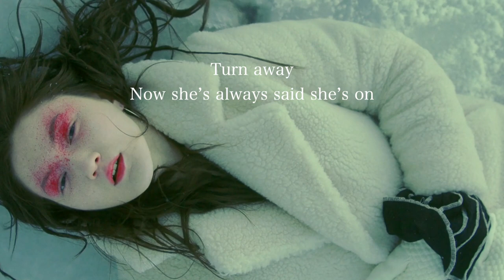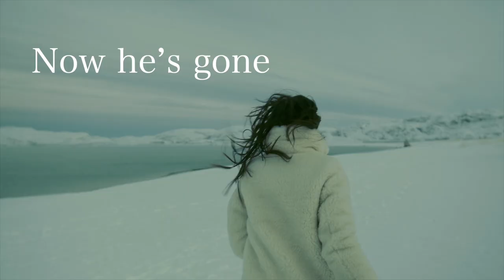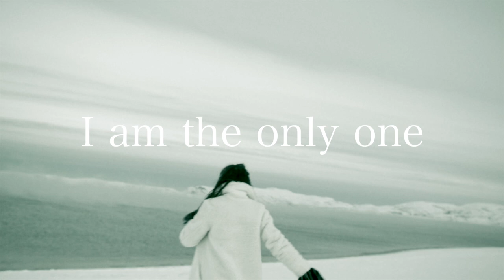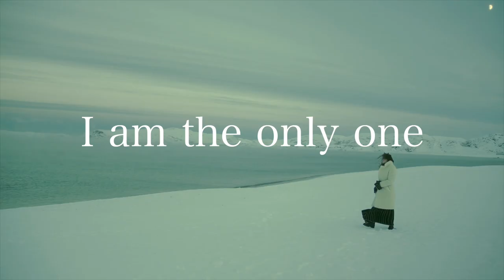NEW LYRIC VIDEO - 'Shannon Day' by BELLISSI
Feel free to sing along - or not...

'Shannon Day' is the new latest track from Bellissi featured on the new EP 'Male' out now.

About Bellissi

Bellissi is a British multi – instrumentalist and producer. He is completely independent and thrives on creativity, from music to the written word.

In his years leading up to his escape from the ‘normal life’, Bellissi worked as a paramedic… ‘saving lives had consumed so much of my life that I pushed my own aside… I woke one morning with a solid affirmation and it changed my whole life and my perspective on life… It was time to save my own existence.”

He began his musical career as a drummer, and then later as a frontman for a local pop-punk band. Although ‘band-life’ was not a comfortable place to reside and he soon became solo and worked the clubs and pubs with an acoustic and a loop pedal.

He now works solely in his studio, creating his own music and sound.